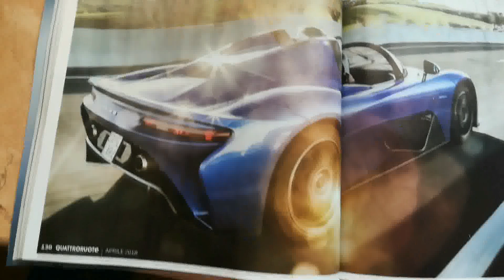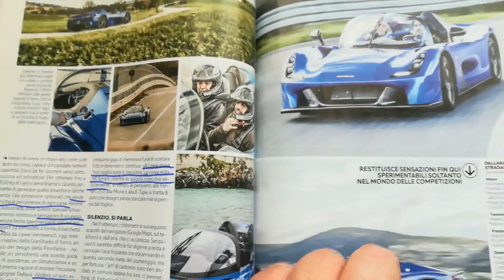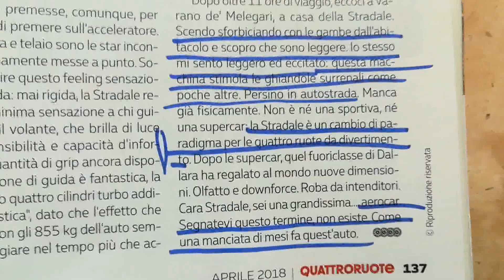Dallara Stradale in prima pagina su Quattroruote di aprile, in edicola da oggi. Un orgoglio....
Dal 27 marzo 2018 è in edicola  Quattroruote di Aprile,  dove potete ammirare la supercar made in Parma.
Come potete vedere dall'immagine in evidenza di questo pezzo, il secondo posto  della copertina della più prestigiosa rivista di automobili italiana, è dedicato alla Dallara Stradale. Una supercar  o meglio una aircar (leggete l'articolo su Quattroruote per capire cosa  vuol dire) che è un orgoglio per Parma, per il Parmense e soprattutto per la Val Ceno.
Infatti proprio a Varano Melegari, in Val Ceno, è nata e viene costruita questa meraviglia su 4 ruote.
Su questo sito e sulla nostra pagina youtube ne abbiamo parlato molto e siamo fieri che ne parlino anche le riviste nazionali. (... a fondo pagina alcuni link ai nostri articoli...)
L'occasione è la prova che ha fatto il giornalista di Quattroruote, Marco Pascali, usando la Dallara Stradale  dal parmense sino alla Puglia. Al suo fianco un navigatore d'eccezione: l'amministratore delegato della Dallara Automobili, Andrea Pontremoli.
Di seguito alcuni significativi pezzi dell'articolo che a mio pare tratteggiano bene questa  meraviglia aereodinamico-tecnologica a 4 ruote. Di seguito, le parti tra virgolette sono tratte dall'articolo di Quatroruote.

Per sottolinearne l'unicità vengono queste parole:
• ". un modello già destinato alla leggenda..." [NDR con nel DNA l'idea di]
• "...il viaggio per il viaggio..."  per sottolineare che è cosi piacevole guidarla che è più bello viaggiare che arrivare a destinazione.
• "...guida e potenzialità NON sono normali...",
• "... rende uniche le percorrenze di ogni curva...",
• "...sensazioni di sicurezza e tenuta finora sperimentabili solo nel motorsport...",
• quando Pontremoli spiega al giornalista la filosofia che sottende alla macchina dice che l'ingegner Dallara ha detto al designer Lowie ". non voglio spigolo, ma curve. Le curva restano nel tempo, mentre lo spigolo invecchia velocemente.",
• [NDR nonostante sia una supercar] ". le sospensioni si sono rivelate incredibili. Sia per il modo in cui si bevono le buche sia per la qualità dell'incasso sulle sconnessioni. ",
• [NDR dopo centinaia di chilometri alla guida] "... scendo sforbiciando con le gambe dall'abitacolo [NDR la Dallara stradale non ha portiere ma vi si scende tanto agevolmente che non è un problema nemmeno per l'ing Dallara che ha 81 anni ed è proprietario  e guidatore della Dallara Stradale n°1] e scopro che sono leggere. Io stesso mi sento leggero ed eccitato: questa macchina stimola le ghiandole surrenali [NDR quelle che producono l'adrenalina] come poche altre. Persino in autostrada.",
• "...affrontare le stesse curve che in passato hai percorso con altre supercar e accorgerti che con la Stradale le fai in scioltezza (e a una velocità nettamente superiore) è impressionante."
• "...è davvero un auto da corsa rimodellata per l'utilizzo quotidiano."
• "...un salto in una altra dimensione della guida."
• [quanto fai certe curve particolarmente impegnative] "Pare che una forza terza ti metta una mano sulla carrozzeria per portarti dentro alla curva e prendersi cura di te."
L'articolo finisce con le seguenti parole:  "...la Dallara Stradale è un cambio di paradigma per le 4 ruote da divertimento. Dopo le supercar, quel fuoriclasse di Dallara ha regalato al mondo nuove dimensioni. Olfatto e downforce. Roba da intenditori. Cara Stradale, sei una grandissima... aereocar. Segnatevi questo termine, non esiste. Come una manciata di mesi fa quest'auto."
Un articolo che inorgoglisce perchè  anche grazie  ad articoli come questo ci si  può sentire onorati della propria terra. Ci si sente fieri di essere Parmensi... perchè anche noi  siamo nel nostro piccolo "made in Parma", come la Dallara Stradale.
Questo mese comprate quattro ruote per avere nelle vostre case il racconto di qualcosa che farà parte della storia del automobilismo. a meno che non vi possiate permettere una Dallara Stradale. In quel caso potreste avere la storia dell'automobilismo moderno nel vostro garage.